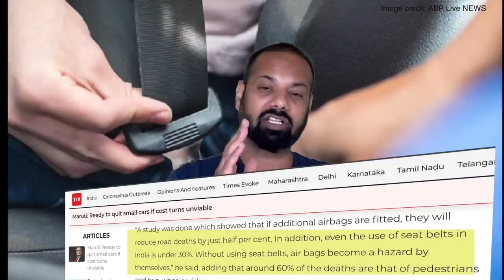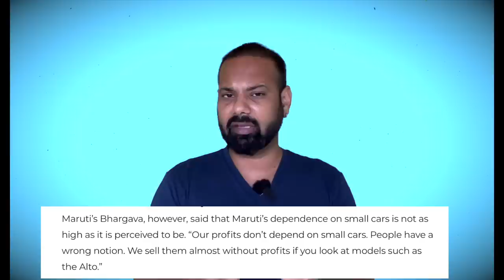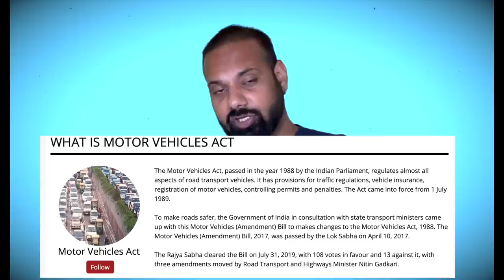सरकार का बड़ा फैसला - 6 Airbag Policy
Must Buy Products for Your Car ( 100% Recommended ) :

1st Product
2nd Product
3rd Product
4th Product
5th Product